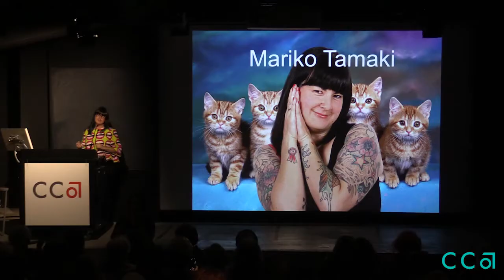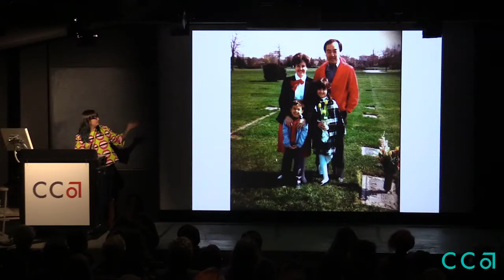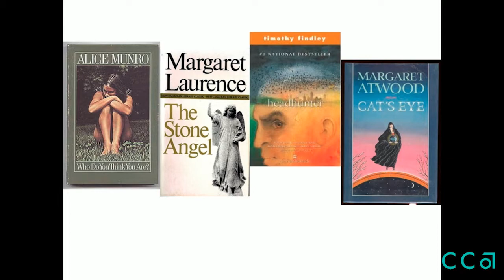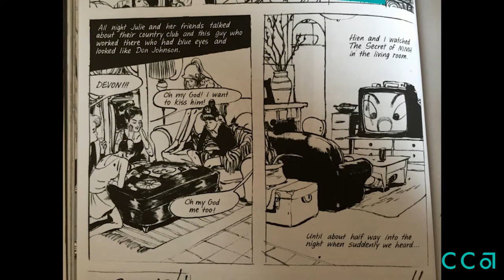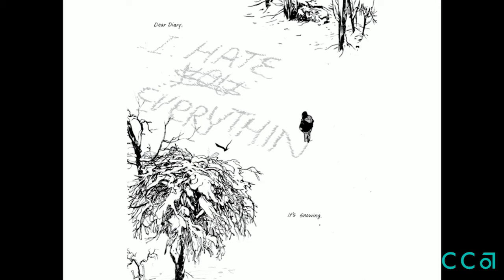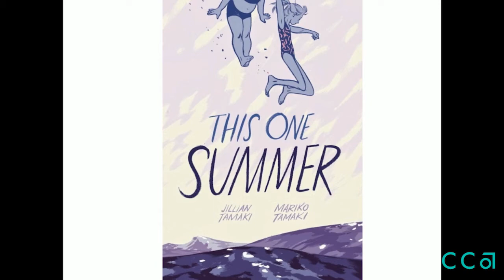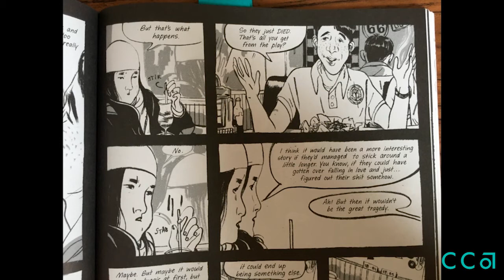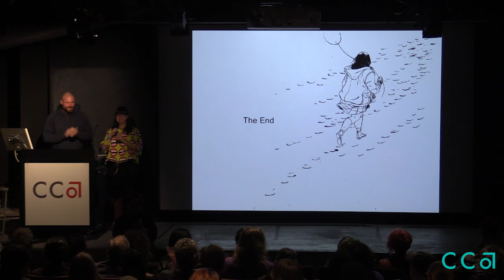Queers & Comics Conference 2017: Day One Keynote Speaker Mariko Tamaki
The Queers & Comics Conference brings US and international LGBTQ cartoonists, comics writers, artists, scholars, and fans together to document the cultural and political relevance of queer comics. Queer comics offer readers a unique visual literature that reflects and critiques queer culture.